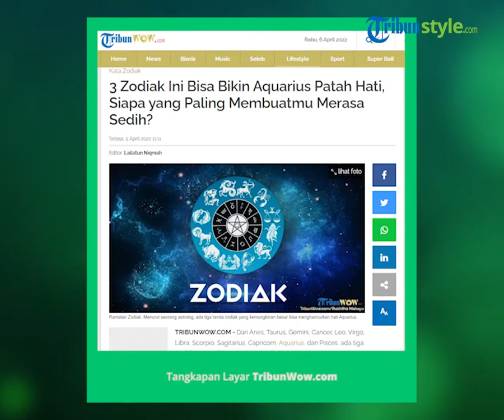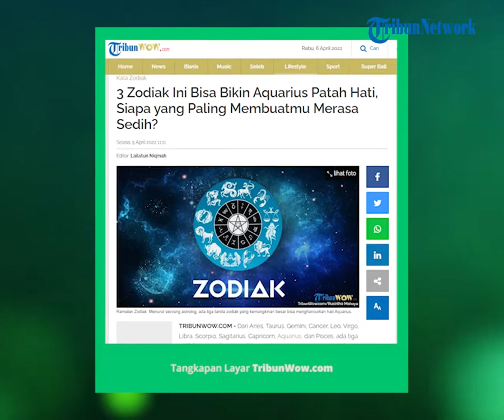3 Zodiak Ini Bisa Bikin Aquarius Patah Hati, Taurus Punya Sikap Keras Kepala yang Ekstrem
TRIBUN-VIDEO.COM - Dari Aries, Taurus, Gemini, Cancer, Leo, Virgo, Libra, Scorpio, Sagitarius, Capricorn, Aquarius, dan Pisces, ada tiga zodiak yang paling mungkin membuat Aquarius merasa patah hati.

Aquarius mungkin dikenal sebagai "ratu es" dari zodiak, tetapi cinta dapat mencairkan hati yang membeku.